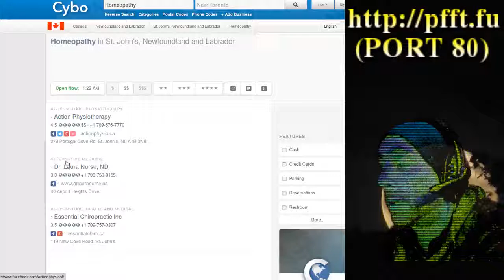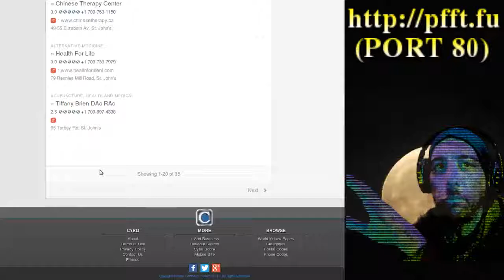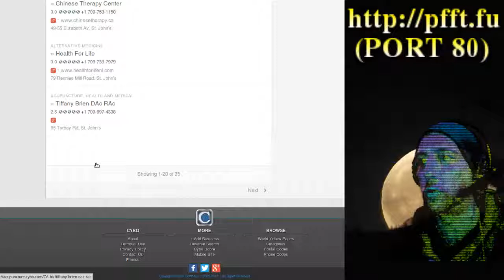6 : 4sday : Homeopathy Helps the Anal Retentive *PROOF*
To settle a dispute quickly, one must resort to ordinary methods.

Oh okay -- this is in response to a comment on THIS video...